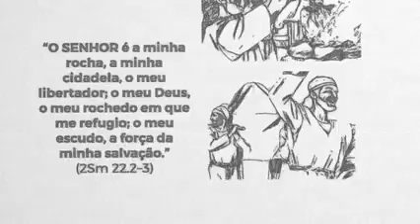Ouça essa história, mensagem em Deus amém